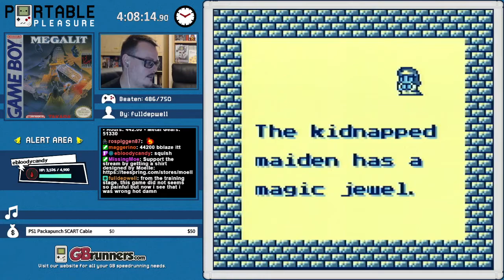Megalit | Game 487 - Part 2 | Portable Pleasure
What are the two worst things you can do when making a puzzle game? Add a timer and a life counter. Luckily in this game, the timer is very generous, but having to redo levels once you solved them just because you ran out of lives is still a big nope.